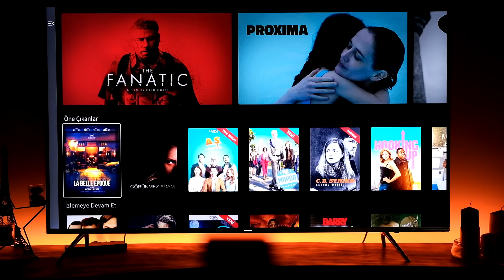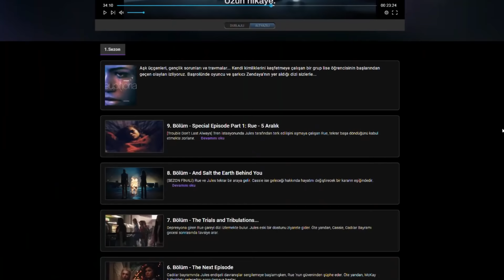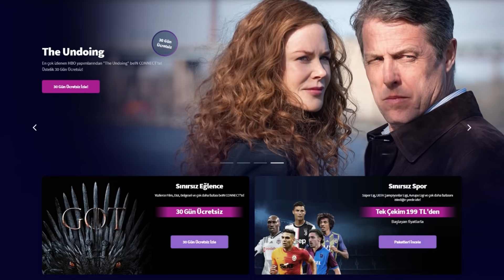BUNDAN DAHA ÖTESİ OLAMAZ! - Çok Acayip Dizi Önerileri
İçinden geçtiğimiz dönemde sanırım en değerli şeylerden biri de dizi önerileri.
Özellikle hafta sonları tüketimi bu kadar bolken ben de size gözden kaçırmış
olabileceğiniz birkaç diziden bahsettim.

Ve videoda bahsettiğim yapımların tamamına da beIN CONNECT üzerinden ulaşabilir,
aşağıdaki linke tıklayarak 30 gün boyunca ücretsiz olarak izleyebilirsiniz;